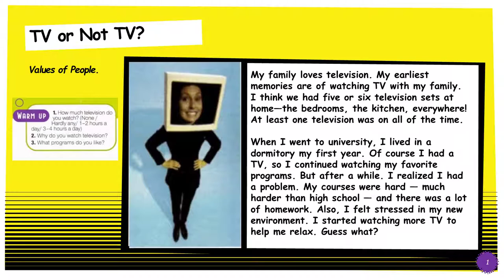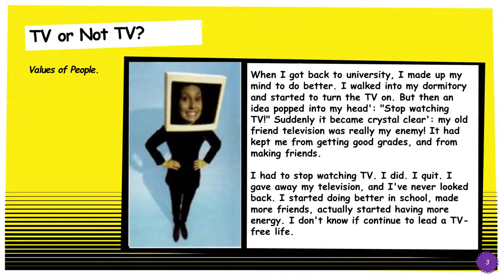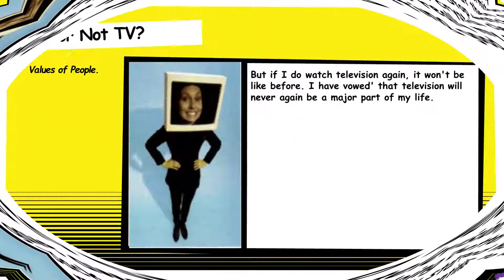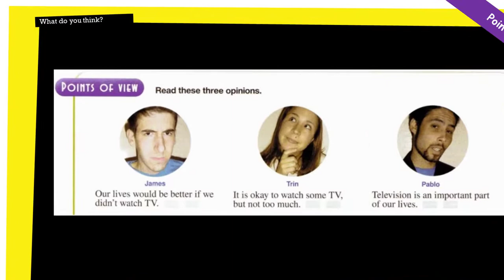👩🏿‍🤝‍🧑🏼Values of People - TV or Not TV? 📺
Values of People #2, TV or Not TV?
What do you think about this topic?